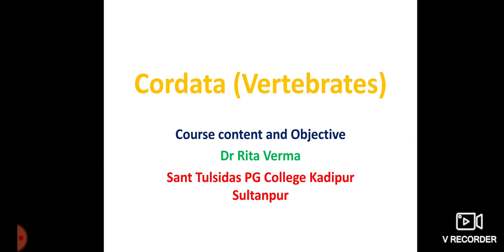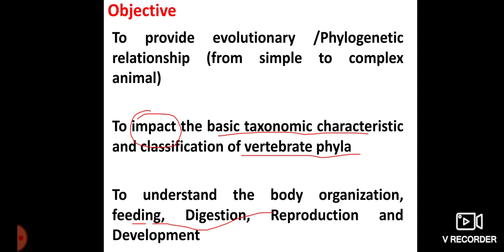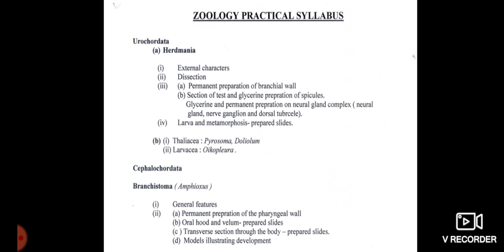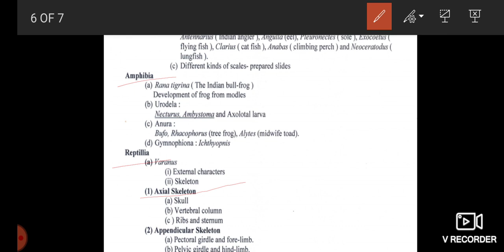Course content of phylum Chordata and objective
for BSc /MSc students